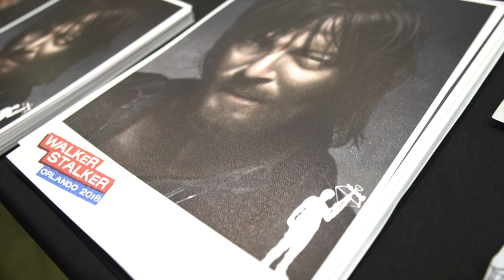WALKER STALKER ORLANDO 2018 Zombies, Cosplay & More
Here is my highlights to Walker Stalker Con Orlando. As always it super cool to see the actors to my favorite show, but also i get to hang with friends i have not seen in a long time. Walker Stalker Con Will always hold a special place. I worked there for a year and was one of the best experiences of my life!

NEW HERE? We cover Cinematic video on a budget, Parodies, Short Films, Comic Conventions, Cosplay and all things nerdy.